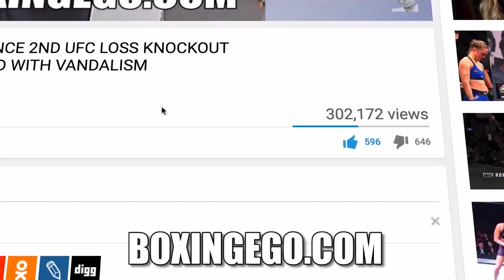ERROL SPENCE ADMITS HE LEARNED IN MEXICAN GYM W MEXICAN FIGHTERS; HELPED BODY ATTACK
Errol Spence Jr reveals having a Mexican trainer in a predominately Mexican gym was an early inspiration on his vicious body attack. "Me I started at an all-Mexican gym, my first trainer was Mexican. You know that-I was probably the only black person in the gym me and this other kid. That's all I seen guys going to the body, working the body and things like that the gym was real small. That's where I learned early on to go to the body then found out I was stopping a lot of guys to the body. It's something I've been doing for a long time."